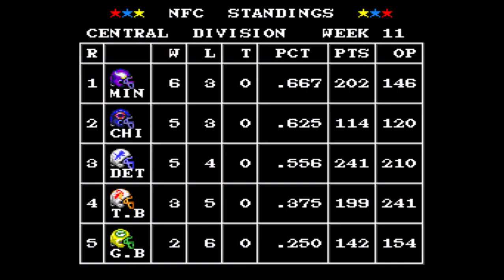Let's Play a Tecmo Season WK11: Broncos 4-3-1 (Jones) vs Vikings 5-3 (COM)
Can Jones cool off the moderately warm Vikings?